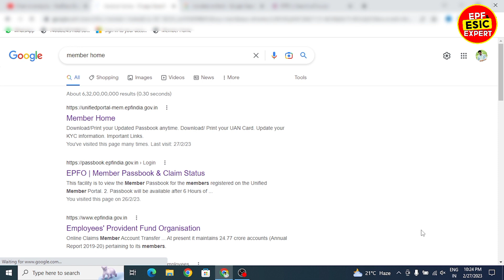EPF Error site not open 😱 | member home not working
Who i am ?
Owner of @Epfesicexpert YouTube channel
Name - Rohit Rajodiya
Profession - Consultant

Video content -